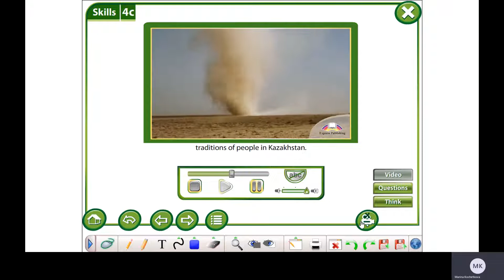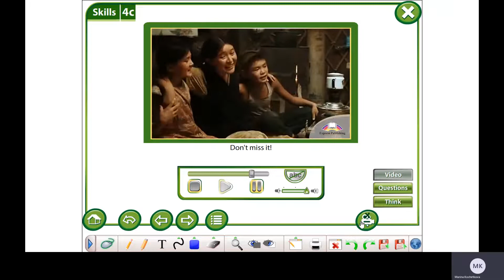Excel 6 Module 4 ex 2 p 46 Kyzgaldak Video